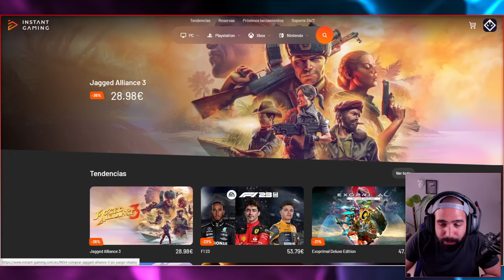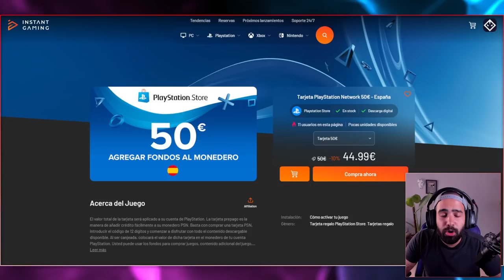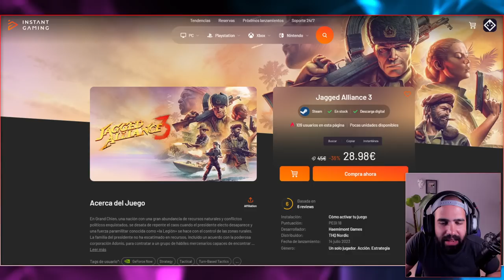YA HA SALIDO OFICIALMENTE ESTE JUEGO • REMEDIUM Sentinels